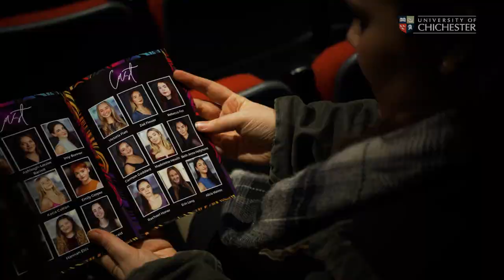Marvellous Musicals! // Production Highlights, Level 6 // University of Chichester Conservatoire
Welcome to our level 6's production of Marvellous Musicals! Take a behind-the-scenes look into our students backstage, and marvel in their marvellous performance highlights.

Part of the University of Chichester Conservatoire.

STUDY BA (HONS) IN:

Musical Theatre (Cabaret)
Jazz and Cabaret Performance
Music and Cabaret Performance
Song writing and Cabaret Performance

TRAIN FOR A CAREER IN:

Stage shows
Cruises
Variety
Holiday resorts

INDUSTRY TRAINING FOR:

Singers and dancers
Instrumentalists
Showband members
Variety acts
Jazz musicians
Song writing
Entertainment hosts

In association with TALENT ARTISTS GROUP, SYD LAWRENCE ORCHESTRA and SONIC ARTISTS.